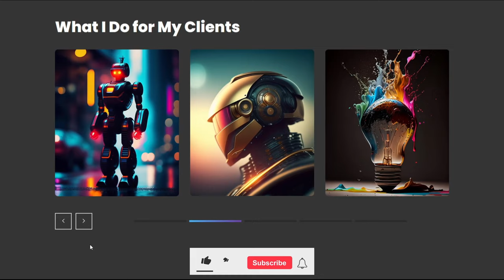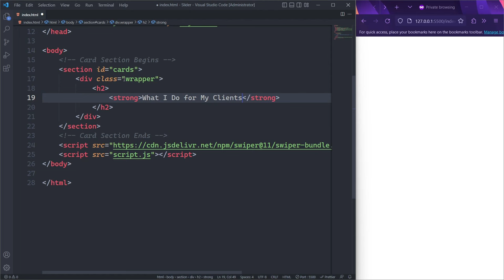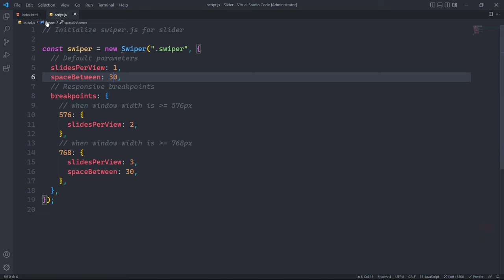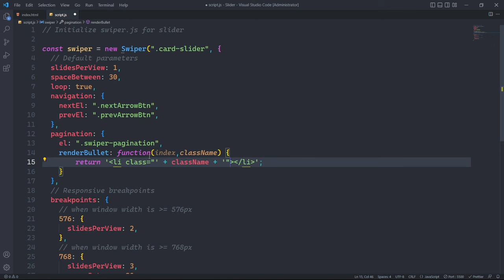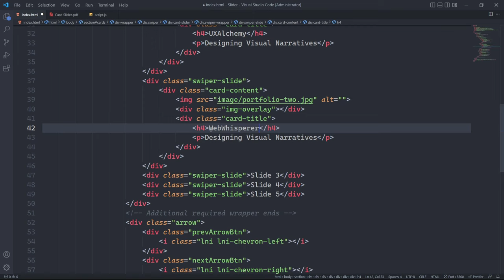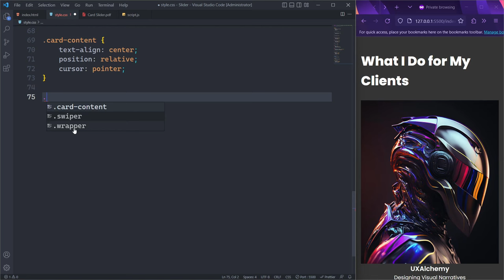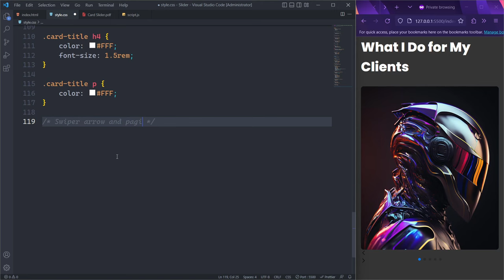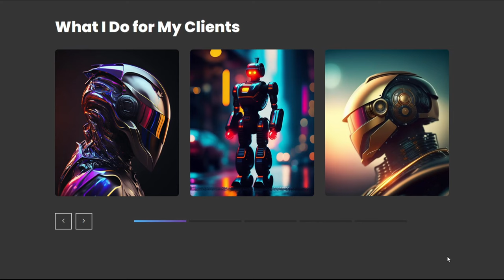How To Create Modern Responsive Card Slider Using HTML CSS and JavaScript | Swiper JS Carousel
Embark on a journey to create a sleek and responsive card slider that's not only mobile-friendly but also comes equipped with essential features like previous and next buttons, coupled with seamless pagination. In this tutorial, we leverage the versatility of Swiper.js, blending it harmoniously with HTML, CSS, and JavaScript. The result? A contemporary card slider that's not just visually appealing but also easily customizable. Join us as we navigate through the integration of Swiper.js to craft a modern, feature-rich card slider for a delightful user experience!

This tutorial delves into creating an interactive slider or carousel using JavaScript and the Swiper.js library. Each slide contains individualized information, and users can seamlessly navigate through the content.

Explore the live demo of this card slider project at the following
Feel free to check it out and leave your feedback.

Access the source code for the dashboard using HTML CSS project by visiting the following link:-
This is an open-source project, and we're excited to announce and share it with you.Explore the code and feel free to provide your insights or contributions.

Join us on this journey to enhance your design skills and master the art of creating dynamic sliders with ease.

If you encounter any challenges or have questions during your implementation, don't hesitate to drop a comment. Your feedback and questions are always welcome.

Vs Code(Editor)
Plugins(VS Code):
Live Server :  Local Server with live reload feature.

Lastly, Enjoy Music Too.